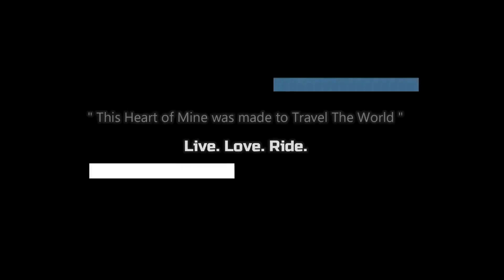Dangerous Malahalli Falls ☠️ | ತುಂಬಾ ಹುಷಾರಾಗಿರಬೇಕು ⚠️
After a Adventure filled ride from Patla
We headed to Malahalli Falls , a very deep and enormous falls in the district
Lots of disasters have been recorded near the terrain , we got to see one too.

So stay safe while coming here , and need to go thru 700 odd steps .
Proper hydration is a must !!
Do watch the video and let me know how did you like it on the comments.